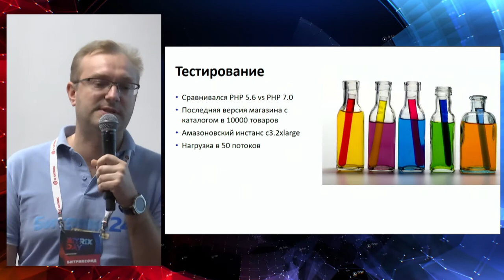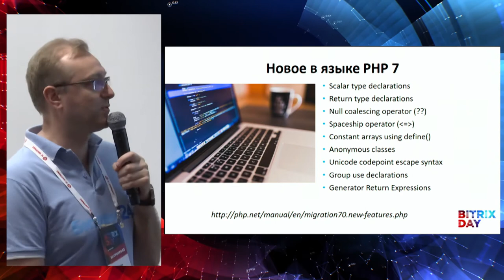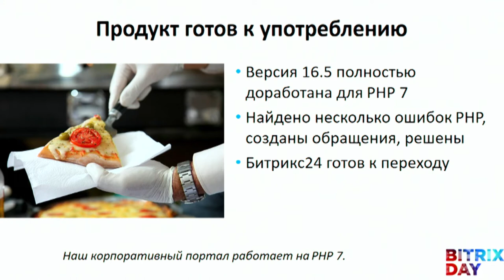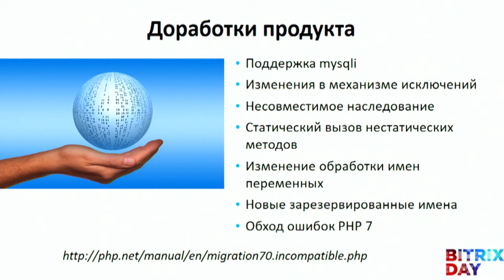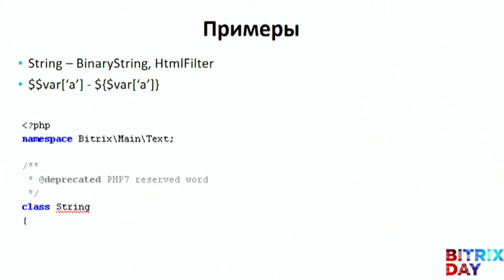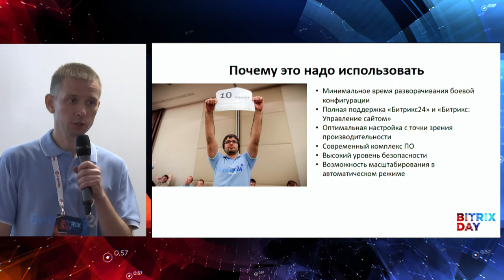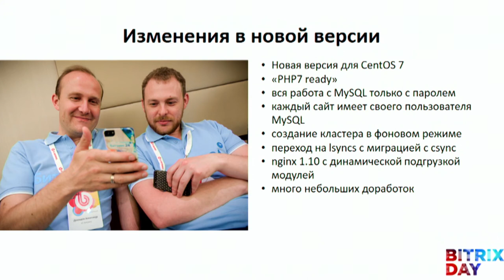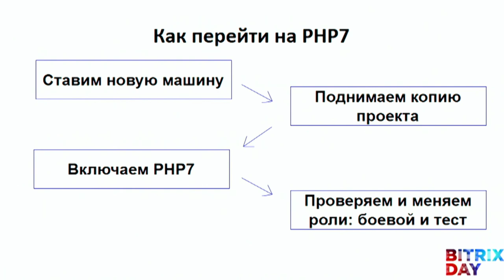Преимущества PHP 7: от платформы до новой виртуальной машины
Вадим Думбравану, руководитель проектов «1С-Битрикс»
Денис Шаромов, руководитель отдела техподдержки «1С-Битрикс»